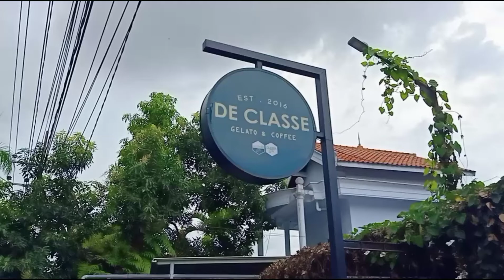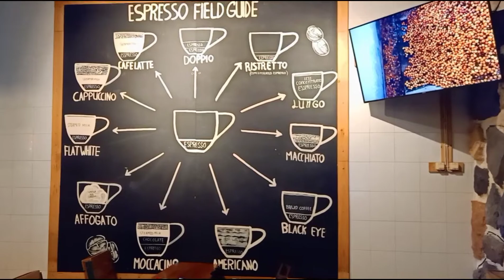Nikmatnya Gelato di De Classe, Blitar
Gelato disini selain menyegarkan dan nikmat, harganya itu lho yang terjangkau.

Buruan aja ke De Classe, Blitar Jl. Sudanco Supriadi.